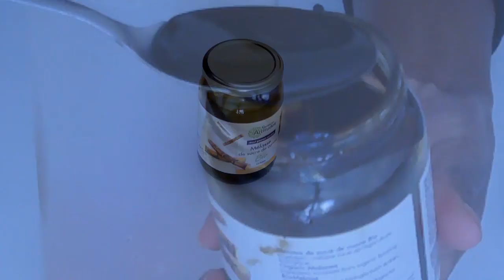CHEVEUX CRÉPUS: Masque aux Fraises et Mélasse: Hydratation et Brillance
Hellooooo, un masque aux fraises avez-vous essayé? et la Mélasse l'avez-vous utilisé? voici donc un pré-poo que vos cheveux secs vont adorer!!!